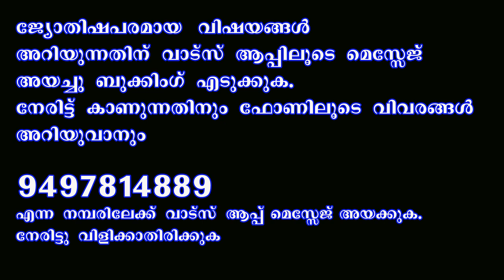നിങ്ങളുടെ പേരിന്റെ ആദ്യാക്ഷരം " P " ആണെങ്കിൽ .....II DOES YOUR NAME START WITH " P ".